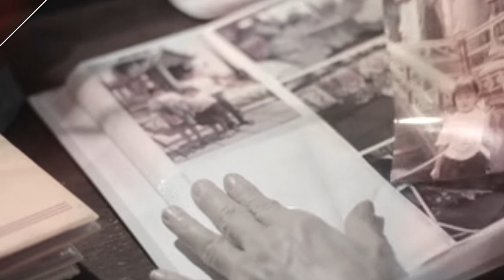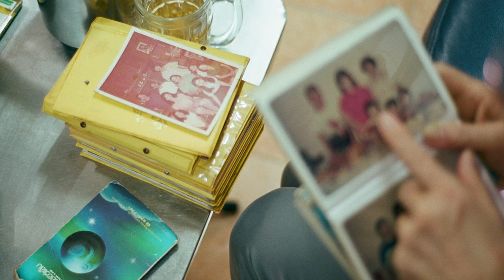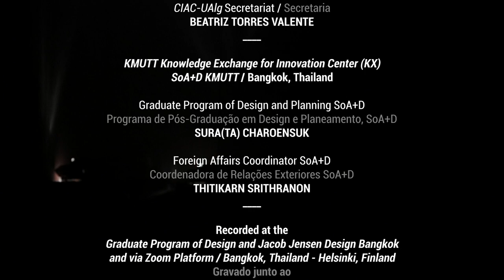CIAC Talks Bangkok / Nat Setthana - Artes Visuais, Experimentação e Prática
O terceiro entrevistado da série CIAC Talks Bangkok é Nat Setthana, artista visual tailandês atualmente radicado na Finlândia.

Nat Setthana é formado em Design de Comunicação e mestre em Comunicação Visual pela Escola de Arquitetura e Design (SoA+D) da Universidade de Tecnologia King Mongkut de Thonburi (KMUTT). Através de instalações imersivas, experiências audiovisuais e multimédia, a sua prática centra-se na experimentação de instalações fotográficas e de imagens em movimento. A criação de Confabulation at the corner (2023), The Curtain Appears (2022) e Curatorial Relationship (2020) são tópicos da conversa deste episódio.

CIAC Talks Bangkok foi gravada através do Programa de Pós-Graduação em Design na Jacob Jensen Design Office/KMUTT Knowledge Exchange for Innovation Center (KX) em Banguecoque, Tailândia. A série realizou-se numa estreita colaboração entre a equipa audiovisual do CIAC/UAlg e SoA+D/KMUTT. As entrevistas foram produzidas e conduzidas pela jornalista, criadora multimédia, bolseira de investigação FCT-CIAC e doutoranda em Média-Arte Digital, Juliana Wexel. com a supervisão da idealizadora e coordenadora do CIAC Talks Bangkok, Mirian Tavares.

Todos os participantes da temporada CIAC Talks Bangkok estão estreitamente associados à SoA+D como professores, artistas visitantes e antigos alunos, a partir do convite de um dos coordenadores científicos do Cultural Adventures, Nigel Power (SoA+D/KMUTT).

Os próximos episódios da série CIAC Talks Bangkok serão entrevistas com Eiji Sumi, artista japonês e designer de iluminação, baseado em Banguecoque; Unchalee Anantawat, designer gráfica tailandesa e criadora do projeto Speedy Grandma.

A iniciativa faz parte do projeto de investigação científica e artística, em curso, Cultural Adventures. O projeto estabelece interações entre Faro e Banguecoque, explorando relações históricas, contemporâneas, culturais, documentais, ficcionais, factuais e simbólicas entre dois contextos culturais distintos. Cultural Adventures é desenvolvido pelo CIAC em colaboração com Escola de Arquitetura e Design da King Mongkut’s University of Technology Thonburi (SoA+D), nas áreas da comunicação visual e arte digital, e conta com a coordenação científica de Bruno Mendes da Silva e Nigel Power.

A série CIAC Talks Bangkok é supervisionada pela criadora e coordenadora do CIAC Talks, Mirian Tavares.